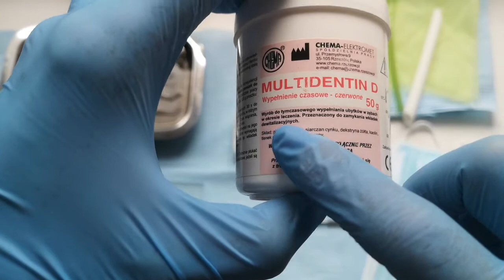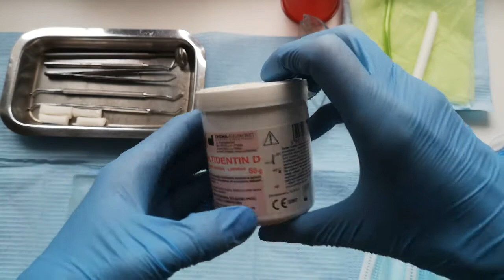Jak przygotować CZERWONY FLECZER :) można :)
W filmiku odpowiedź na pytanie - jak zarobić opatrunek koloru czerwonego oraz kiedy i gdzie ma zastosowanie. Standardowo podpowiedzi na egzamin zawodowy :) Pozdrawiam, z dedykacją dla wszystkich Higienistek & Asystentek Stomatologicznych :)
Jeśli podoba Ci się to, co tworzę i korzystasz to:

Będzie mi miło tworzyć kolejne materiały:)